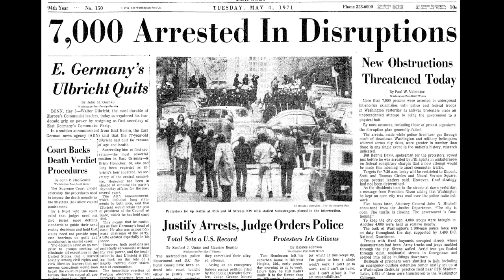The Freeway Phantom - 6 Go Missing In Broad Daylight | Mystery & Makeup | Bailey Sarian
If YOU have any information regarding Carol Spinks, Darlenia Johnson, Brenda Crockett, Nenomoshia Yates, Brenda Woodard, Diane Denise Williams please call Prince Georges County Crime Solvers at 866-411-TIPS

Hope you are having a good day today. Sorry to do two back to back unsolved stories but these were heavy on thy noggin. I hope one day we can see this case become solved and the families can get closure, they deserve that so much.
Love and appreciate you guys so much, and I'll be seeing you very soon!!
x o
Bailey Sarian

Bailey Sarian
4400 W Riverside Dr Ste 110-300,

           ★ Products Used ★

If you purchase a product through the link provided, a small percentage comes back my way. I appreciate the support if you chose to purchase through the links! If not, that's okay too, do your thannnggg